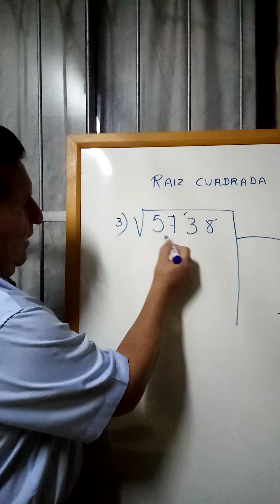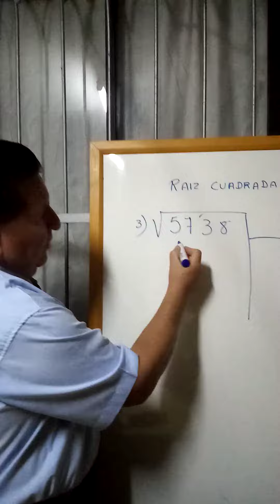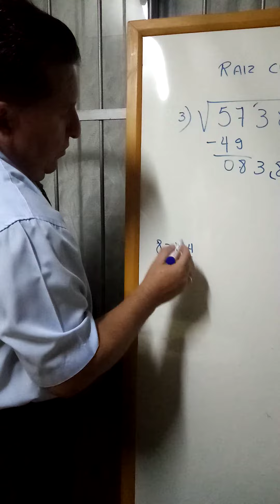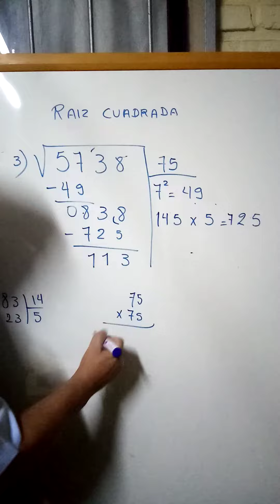Raíz cuadrada 3